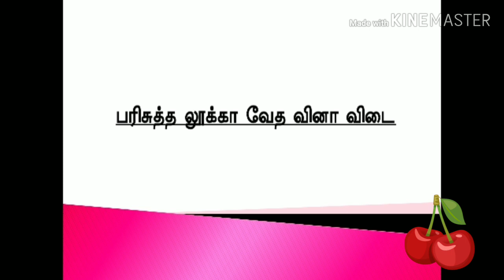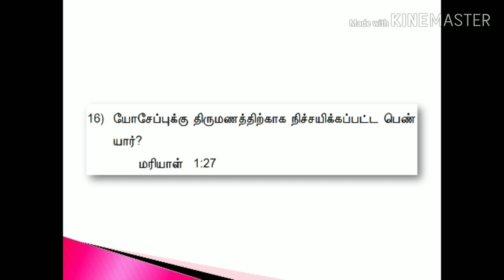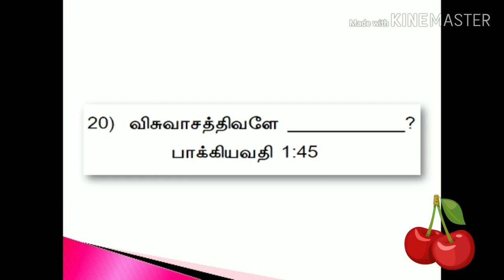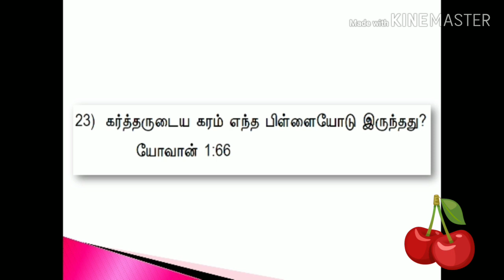Bible quiz in tamil Luke லூக்கா 1chapter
Bible quiz tamil Luke chapter 1
வேத வினா விடை போட்டி பரிசுத்த லூக்கா நற்செய்தி அதிகாரம் 1